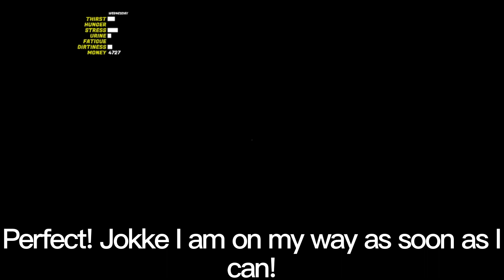My Summer Car Modded - Ep.26 - Personal Driver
MSC Let's play!
Installed rally parts on the Satsuma and drove Jokke home!